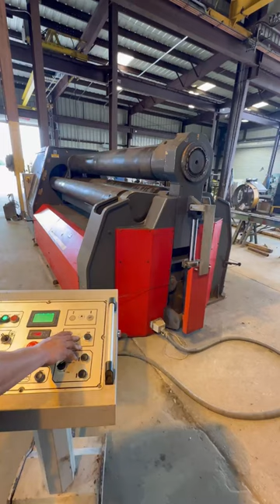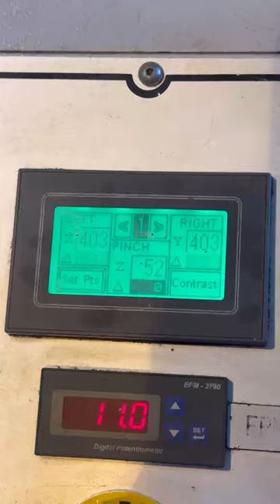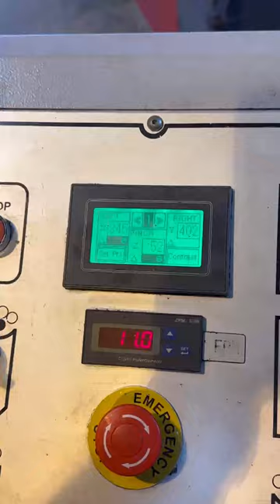7/8" Durma JMT-4-3020 Plate Roll, 2012 - Available Immediately!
Capacity: 0.86 Inches
Working Length: 18.25 ft Long
6.75 ft Wide
6.75 ft Tall
3 Phase/ 60 HZ/ 440V

Overall dimensions:
219" Long
93" Wide
81" High
41,000 LBS